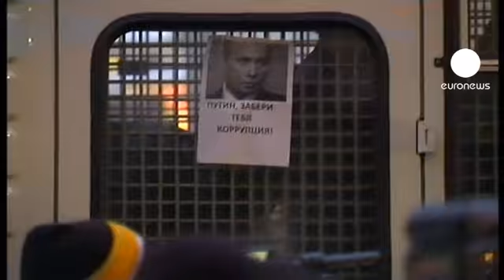200 detenções em manifestações anti-Putin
Milhares de russos reuniram-se na praça Pushkin de Moscovo sob o lema uma "Rússia sem Putin".

Entre 14 e 20 mil pessoas contestavam as presidenciais de domingo, classificadas como uma "farsa", denunciando uma autoridade "ilegítima".

O protesto, organizado por vários grupos da oposição e autorizado, decorreu de forma pacífica e sem detenções.

O líder da oposição e antigo campeão mundial de xadrez, Garry Kasparov, diz que "muitos russos, sobretudo em Moscovo, não vão aceitar Vladimir Putin como presidente legítimo. Mesmo se sobreviver a Março e aos dois meses que se seguem à tomada de posse, está bastante ferido -  talvez mortalmente - como líder político e não sobreviverá aos próximos seis anos".

Outro protesto não autorizado, realizado pela formação "Outra Rússia" junto à sede da Comissão Eleitoral, terminou com uma centena de detenções, incluindo a do escritor e líder do partido Edouard Limonov.

Em São Petersburgo, também foram efetuadas cem detenções noutra manifestação anti-Putin.